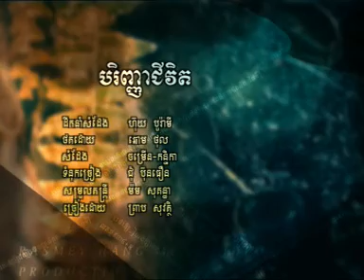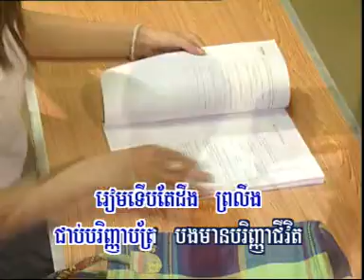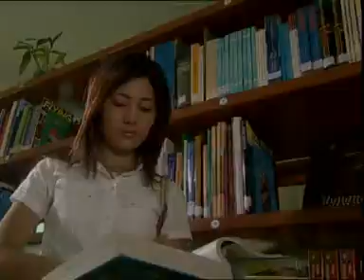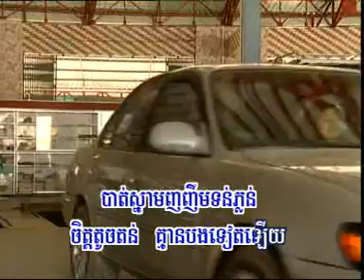KIM LENG HM 62dat0005 បរិញ្ញាជីវិត, ព្រាប សុវត្ថិ